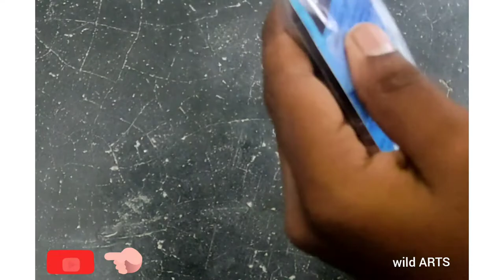Unboxing Brustro mop brush